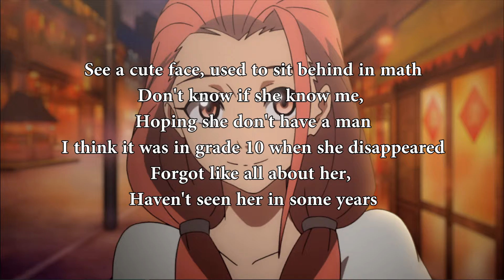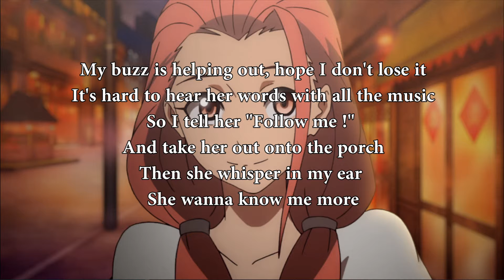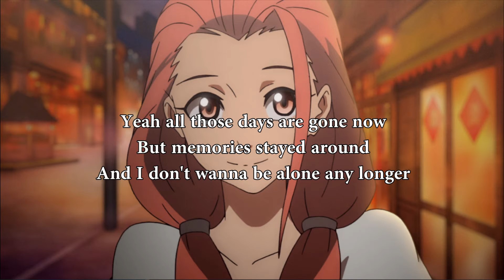Powfu - Met At a Party feat. Kuzu Mellow | Lyrics | + Translation French / Spanish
anime: Hitori No Shita

Lyrics: (Translations in the comments)

Aye, Yeah, Yeah
Aye just another late night tryna write a song
When I get a text saying "Party's back on"
So I change my fit, pick my keys up off my desk
My mom ask where I'm going and I say "To see some friends"
Pull up to the party, it's already popping off
The door's already open so I don't need to knock
Walk into the action, everybody dancing
Catching up with friends,
Been a while since this happened
See a cute face, used to sit behind in math
Don't know if she know me,
Hoping she don't have a man
I think it was in grade 10 when she disappeared
Forgot like all about her,
Haven't seen her in some years

Yeah all those days are gone now
But memories stayed around
And I don't wanna be alone any longer

Yeah
I see all my friends looking at me
I can feel my beat getting faster
And I don't want to throw this all away, aye
Hoping this won't be a disaster
My buzz is helping out, hope I don't lose it
It's hard to hear her words with all the music
And take her out onto the porch
Then she whisper in my ear
She wanna know me more

All my friends are gone so I'm allowed to join
People getting dumb wondering
"What's the point ?"
I've been sitting back, waiting for a snack
Met a girly with some curlies and she acting bad
(so bad)
Started talking
And she said that she'd seen me around
Got her digits and I told her
"We can hit the town"
Party's almost over, we're just here to romance
Take my brand new shorty to the floor
And we gon' slow dance

And I don't want to be alone any longer